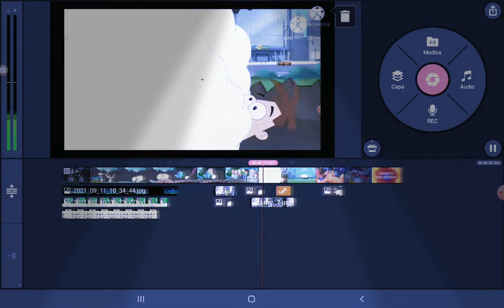Big robot big big big big big boom add round 2